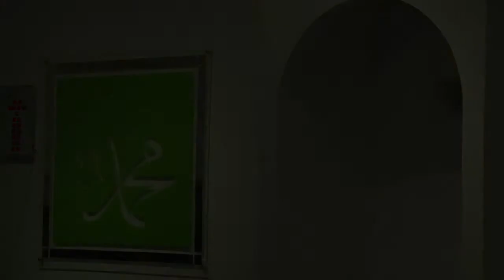Ramadan TV _16 Ep19 - Gorden Mosque Quiz Night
Gorden Mosque Quiz Night at Gorden Masjid Adelaide South Australia